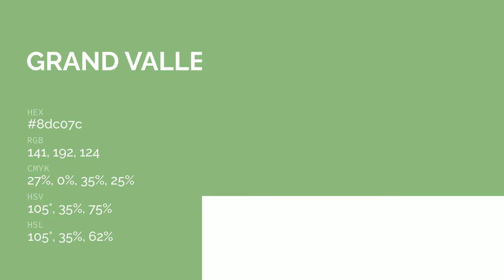Grand Valley color 8dc07c hex color - Orange color - Warm color 8dc07c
What color is Grand Valley ? 8dc07c hex color - Orange color - Warm color 8dc07c

Hex 8dc07c Color Code is also known as Grand Valley color.

Hex 8dc07c Color code in RGB color code model is created after adding 55.29% red color, 75.29% green color and 48.63% blue color.
Hex 8dc07c Color code in CMYK color (process color) code model is generated after subtraction of 26% cyan, 0% magenta, 35% yellow and 24% black.